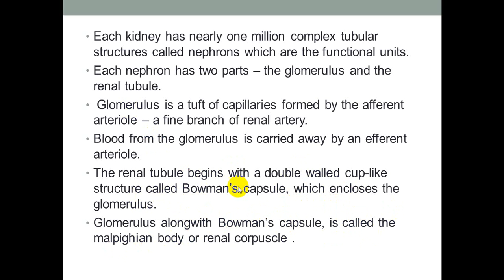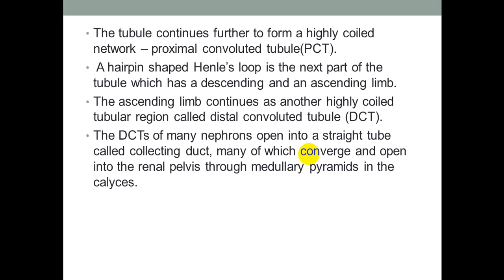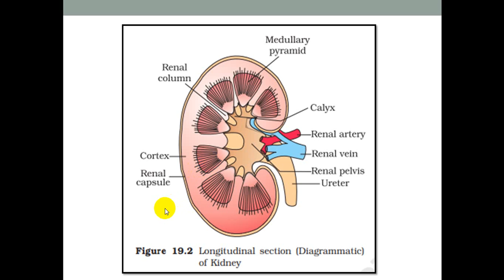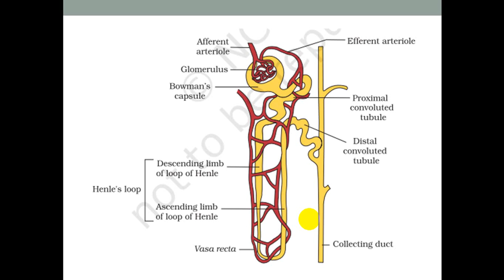EXCRETORY PRODUCTS AND THEIR ELIMINATION Lecture-3 (Class 11 Biology)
Resources: Class 11 NCERT
This video contains an explanation about the functional part of the kidney - Nephron